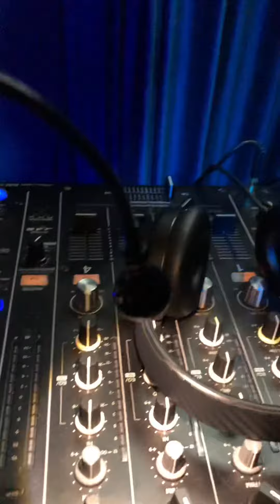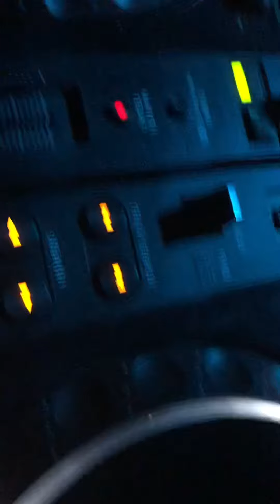TEMA ROMA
TEMA, ristorante e musica a Roma in viale di Porta Ardeatina